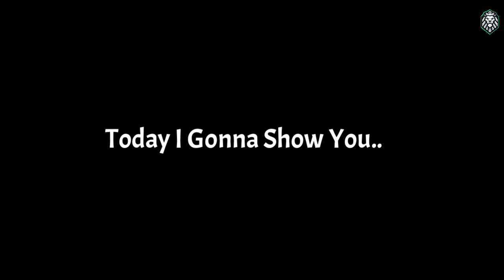Upcoming Confirmed European National Legends Box Draw 13, August ‘ 20 || Pes 2020 Mobile